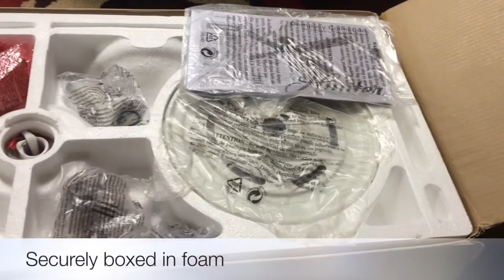Hunter Dempsey 60 Inch Remote Ceiling Fan Model 59442 Home Depot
You can purchase this ceiling fan and other color options

This whisper quiet ceiling fan is made for larger rooms that can never seem to get cool enough. Super easy to install and has reversible blades and a reversible motor. Features the safe exit feature, which gives you 30 seconds of light when you turn the lights off to exit the room. Only operates by the included remote control.

Intro/outro music: Motion Sickness by Doug Maxwell